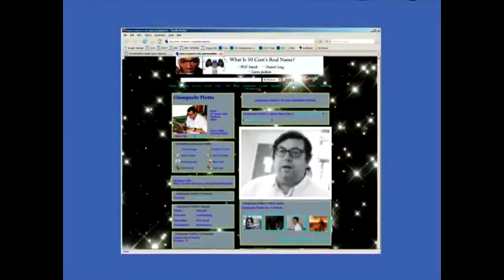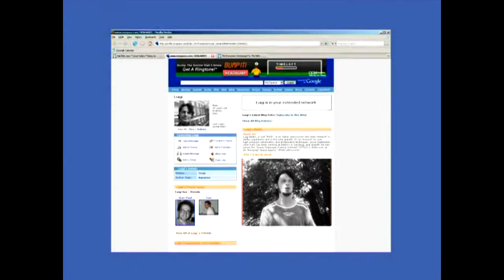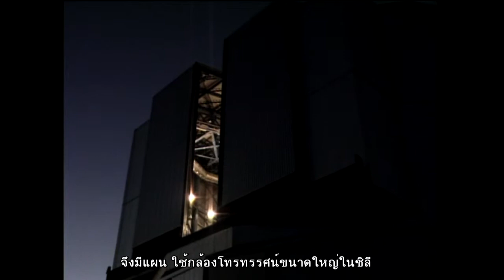ฮับเบิลคาสท์ : ไขปริศนาจักรวาลกับฮับเบิล ตอนที่ 4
ตอน ดาวฤกษ์หลายรุ่นในกระจุกดาวทรงกลม

กล้องฮับเบิลได้ส่งข้อมูลใหม่ของกระจุกดาวทรงกลมมวลมหาศาล NGC 2808 แสดงให้เห็นว่าว่าดาวฤกษ์มีพัฒนาการ 3 ช่วงอายุ แทนที่จะมีช่วงอายุในรุ่นเดียวกันหมดตามที่เคยคิดกัน เป็นการเปลี่ยนทัศนคติเกี่ยวกับกระจุกดาวทรงกลมของเรา ความรู้ดั้งเดิมเปลี่ยนไป